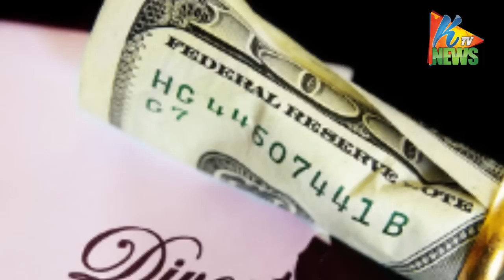Cele mai ciudate razbunari dupa divort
Cele mai noi stiri doar aici , actualizate zilnic pe Kompact News.
Aici aveti cele mai noi stiri din domenii precum muzica,,vedete,farse,life style